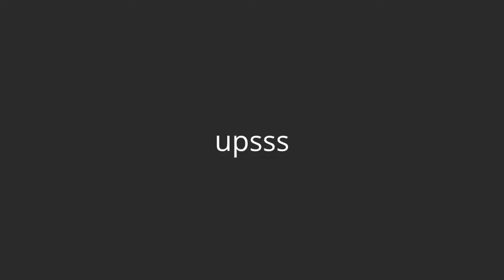Lesson 3 svastara 1